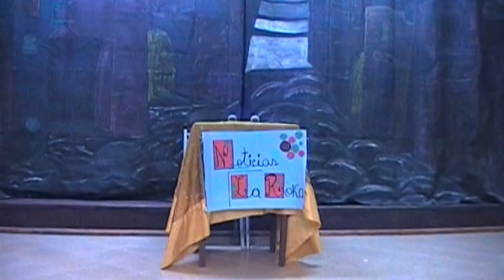Obra Navideña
Obra de navidad realizado por el ministerio de jovenes